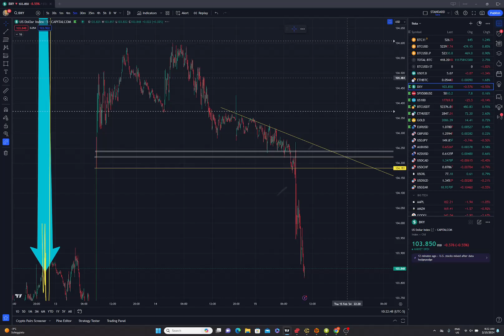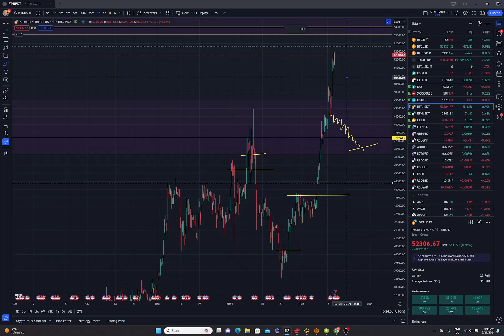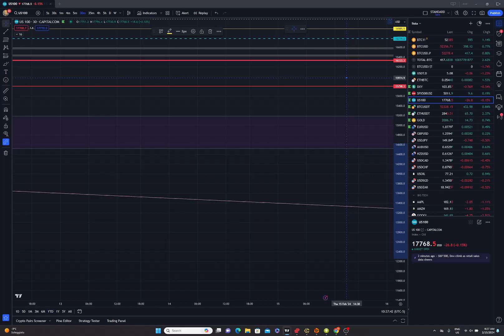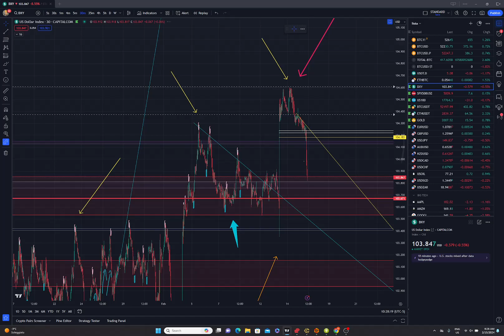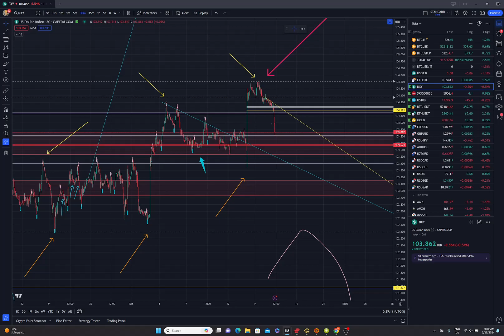BITCOIN UPDATE - DXY inverte!?! E ora la faccenda si fa ancora piu' BULLISH!